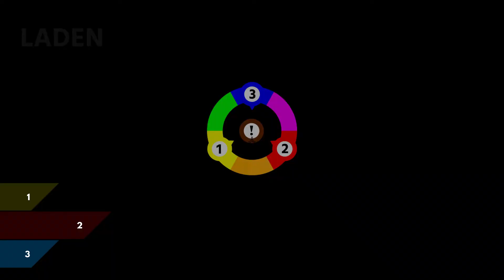let's play CHROMAGUN ♦ #09 ♦ Re-Upload und noch viel mehr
YOLANDI zockt CHROMAGUN

Über CHROMAGUN
♦ Entwickler: Pixel Maniacs
♦ Publisher: Pixel Maniacs
♦ Plattform: Windows
♦ Release: 16. Feb. 2016
♦ Genre: Action, Abenteuer, Indie
♦ Modus: Singleplayer